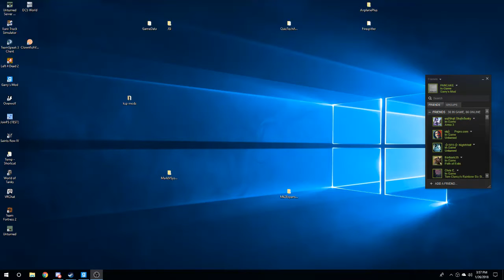PROOF OF SPAWN CAMPING